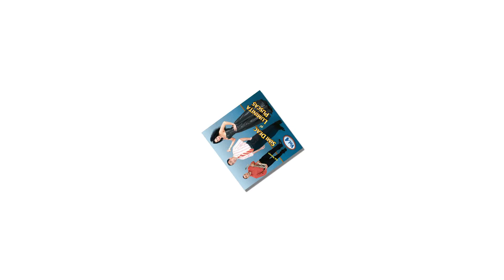Simi Deac ❤️ Luminita Puscas ❤️ Am un barbat prapadit ❗️